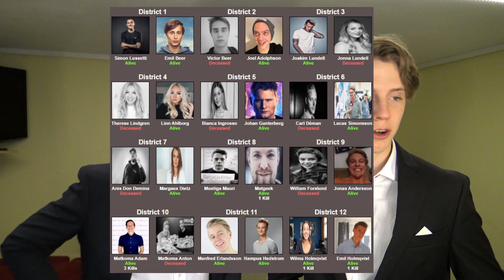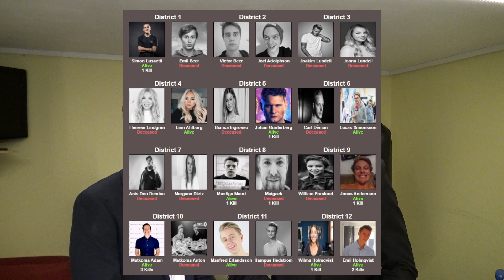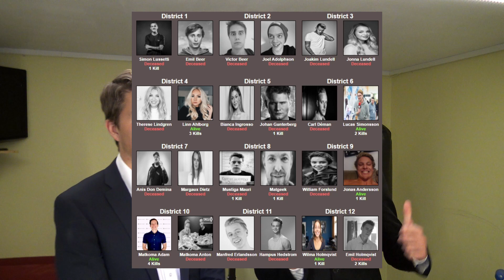HUNGERSPELEN MED SVENSKA YOUTUBERS!!!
Hej och välkomna till årets största händelse, Det är dags för Hungerspelen men svenska youtubers!
Det är alltså 24 härliga människor som ska slåss i en livsfarlig arena och bara en kan överleva och komma ut som vinnare.
Dom som tävlar är...

Distrikt 1
Simon Lusetti
Emil Beer

Distrikt 2
Victor Beer
Joel Adolphson

Distrikt 3
Joakim Lundell
Jonna Lundell

Distrikt 4
Therése Lindgren
Linn Ahlborg

Distrikt 5
Bianca Ingrosso
Johan Gunterberg

Distrikt 6
Carl Déman
Lucas Simonsson

Distrikt 7
Anis Don Demina
Margaux Dietz

Distrikt 8
Mustiga Mauri
Matgeek

Distrikt 9
William Forslund
Jonas Andersson

Distrikt 10
Matkoma Adam
Matkoma Anton

Distrikt 11
Manfred Erlandsson
Hampus Hedström

Distrikt 12
Wilma Holmqvist
Emil Holmqvist

| Gilla, Kommentera och Dela!|

Vi Släpper videor varje Onsdag klockan 12 och Söndagar klockan 9!
Missa Aldrig det genom att Klicka på Klockan!

Har du inte fått nog utav oss ännu? konstigt... Här är våran gammla Podcast 'Gosiga Podden' som du kan lyssna igenom!

Följ oss på Instagram:
Gemensam - rubenochfille
Ruben - tapptorp
Filip - fkullenberg

Om du har läst ända ner hit undrar vi mest varför, men vill tacka för att du har tagit dig tiden att göra det. Klicka på Klockan och kommentera 'Lingonskogen' för att ha chansen att bli uppläst i en framkommande video!